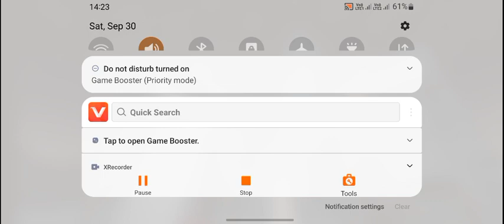granny grandpa funny video granny game horror horror step 3 chapter 3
Related topic ideas

granny video gamegranny house video gamegranny smith video gamegranny the video gamegranny video game age ratinggranny video game costumegranny video game freegranny video game online

granny grandpa funny moments gamer

granny grandpa video

granny grandpa funny video chapter 3

granny grandpa funny video granny game horror game great Grand horror step skip

granny grandpa funny video granny 👵 🤣  horror game great Grand horror step skip funny video granny grandpa chapter3